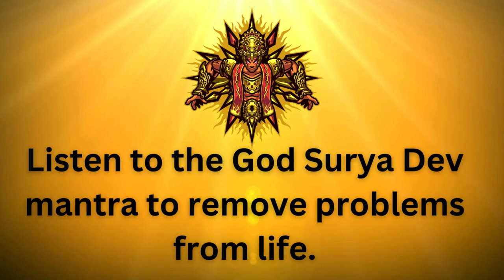Surya Dev Mantra | Om Mitraya Namah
Namaste,
The Surya Dev Mantra, "Om Mitraya Namah," invokes the divine energy of Lord Surya, the sun god, who represents light, life, and vitality. Chanting this mantra is believed to bring warmth, positivity, and strength into one's life, dispelling darkness and removing obstacles. It is said to enhance clarity of thought, boost confidence, and promote overall well-being. By focusing on the mantra's vibrations, one can connect with the universal energy that sustains life, seeking solace and guidance amidst life's challenges. Embracing the power of "Om Mitraya Namah" can illuminate the path forward, bringing harmony and resilience to overcome adversity.